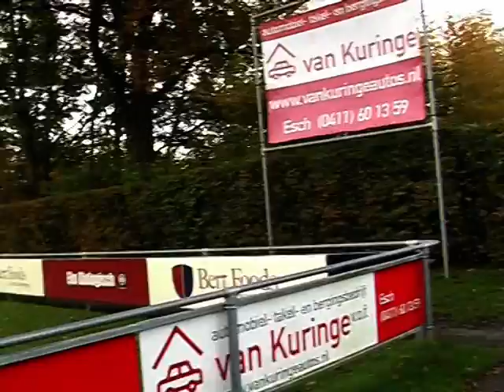2010-11-14-voetbacontract Rabo bank fjes